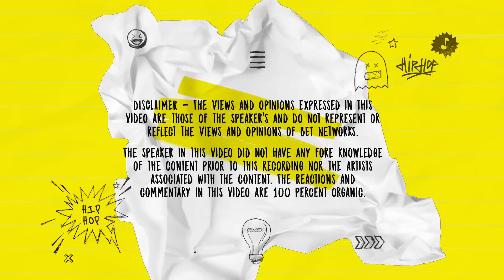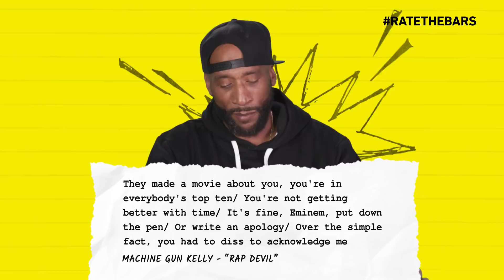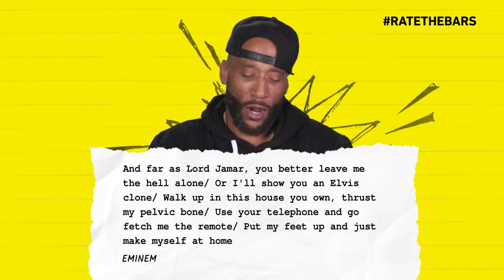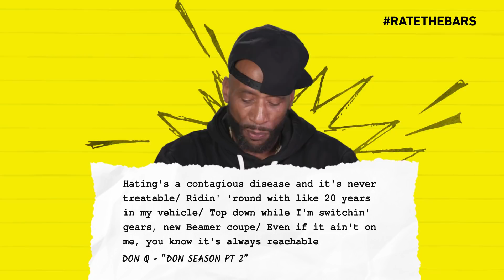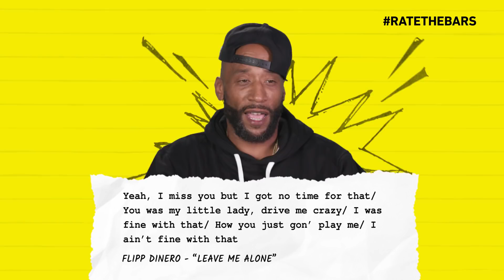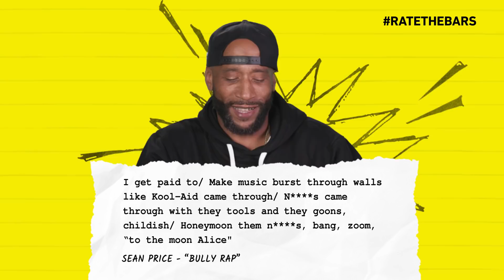Lord Jamar on Eminem’s “Killshot” over Machine Gun Kelly’s “Rap Devil" + Joyner | Rate The Bars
Lord Jamar’s a Rap Devil fan?

Lord Jamar rates the bars of Joyner Lucas, Machine Gun Kelly, Eminem, Don Q, Kyyngg, Flipp Dinero, Grand Puba and Sean Price.

How do You Rate The Bars?

Joyner Lucas - Lucky You

Machine Gun Kelly - Rap Devil

Lord Jamar - Slow Down

Eminem - Fall

Don Q - Don Season Pt 2

Kyyngg - Rich & Wild

Flipp Dinero - Leave Me Alone

Grand Puba - Don’t Let It Go To Your Head

Sean Price - Bully Rap

Rate The Bars in the show where your favorite rappers unknowingly judge your favorite rapper's lyrics. Ratings go from 1 Bar to 5 Bars. How do you Rate the Bars?

Royce Da 5'9 Not Alike Eminem, Earl Sweatshirt AND XXXTentacion With No Mercy | Rate The Bars

Bun B Goes "Sicko Mode" on Travis Scott + Pimp C, Kevin Gates, Slim Thug, Boonk Gang | Rate The Bars

Vic Mensa Gave J. Cole A 5 For This Bar, But Still Had One Small Issue… | Rate The Bars